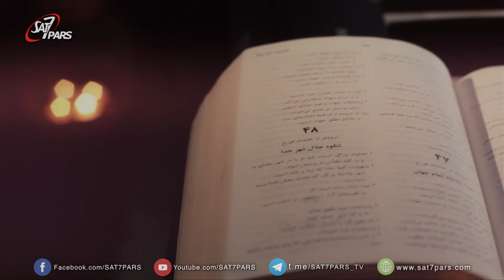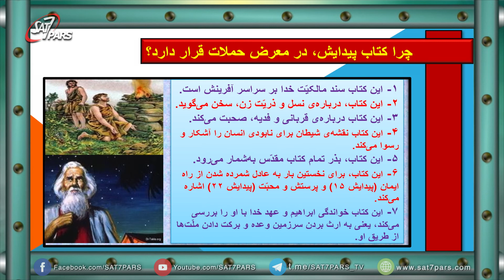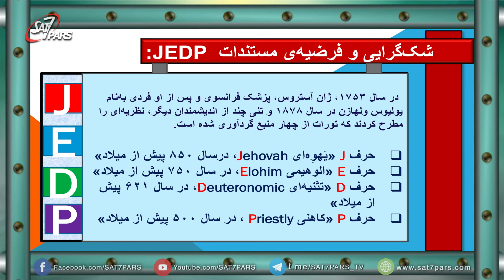تمام کتاب - قسمت یازدهم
پیدایش اولین کتاب از کلام خدا میباشد، در این برنامه پاسخ به سوالاتی مانند، نویسنده  کتاب پیدایش کیست؟ چرا به این کتاب حمله میشود؟ وجه تمایز کتاب پیدایش چیست؟